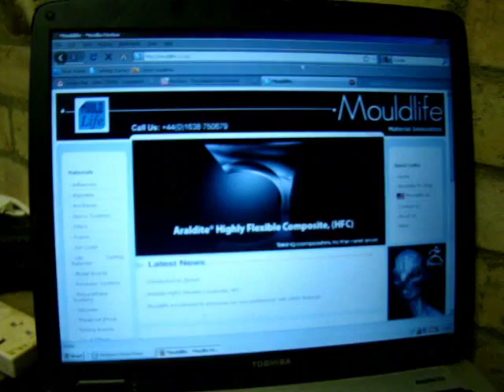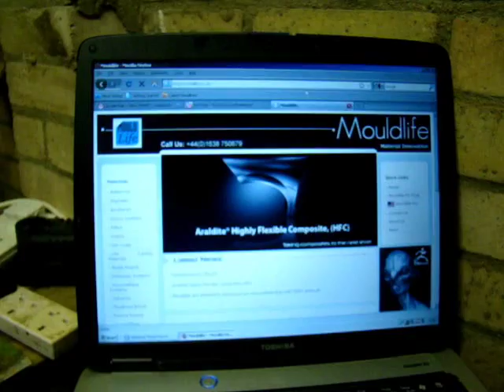How To Make Flexible Strong Masks That Will Not Shrink Like Latex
A little how to and the rubber i use how to use it ect.

This rubber comes in different strengths at the moment i am happy using Pro Flex 50 it is the best rubber to hold its shape.